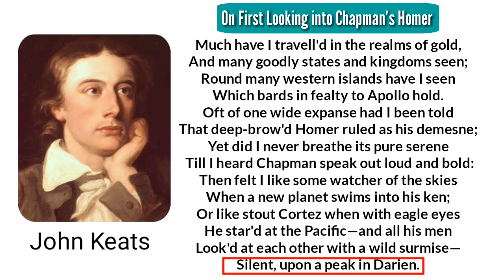On First Looking into Chapman's Homer by John Keats in Hindi